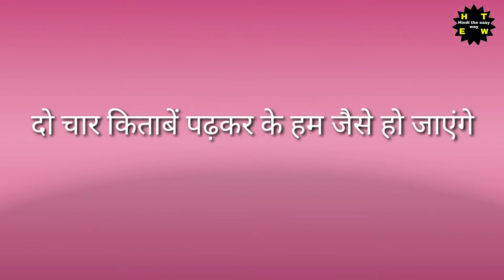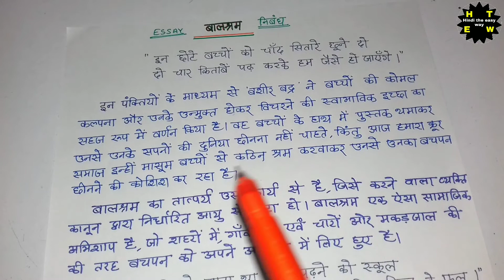निबंध: बालश्रम/Hindi Essay